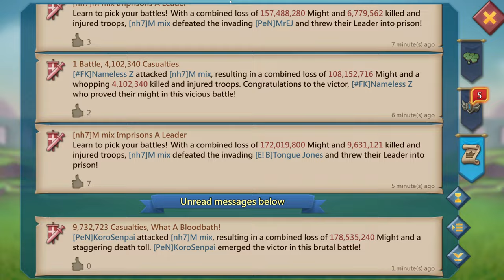Lords Mobile| FURIOUS KILLERS ON KINGDOM 290 - WAR ACTION!